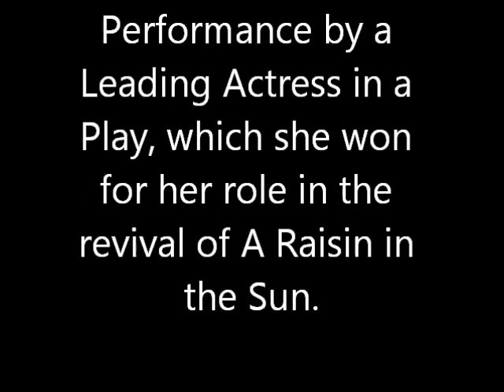Phylicia Rashad: The First Black Woman to Win a Tony Award for Leading Dramatic Actress